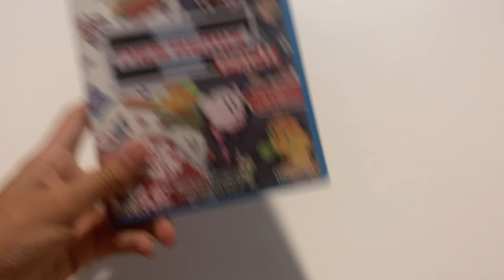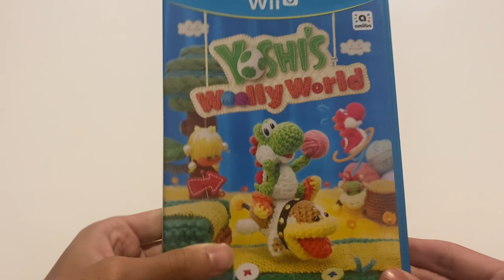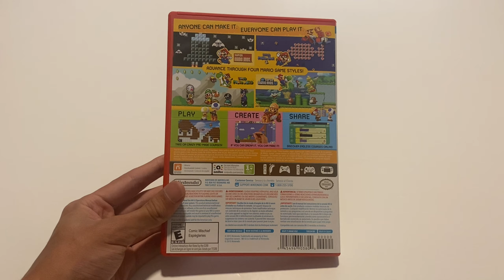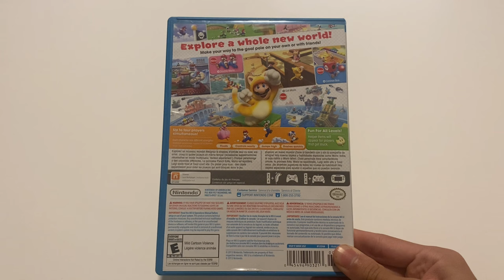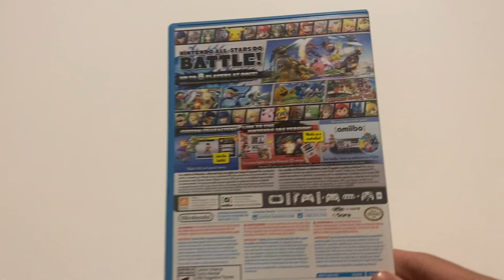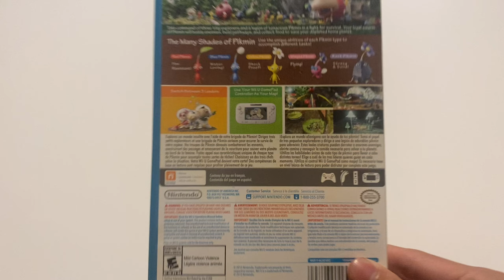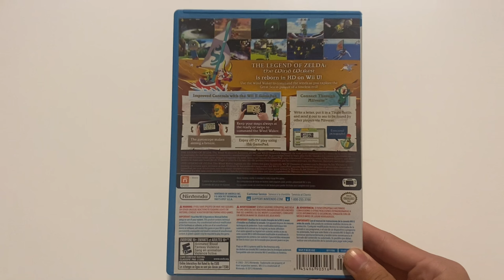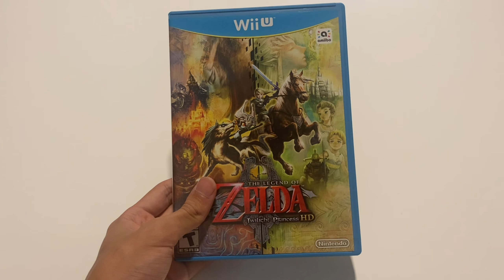The Top 10 BEST Wii U Games!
These are my Top 10 Wii U Games! All of these games I would totally recommend if you do own a Wii U.

Music Made by Nintendo. (now make more)

0:00 Intro
0:29 10.
1:37 9.
2:23 8.
3:37 7.
4:25 6.
5:17 5.
5:57 4.
6:37 3.
7:39 2.
8:46 1.
10:10 Outro